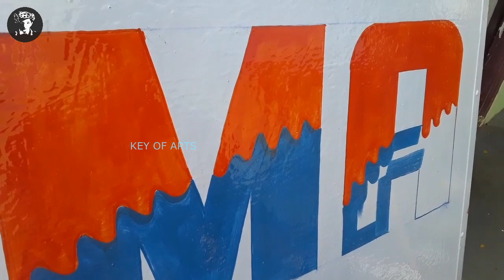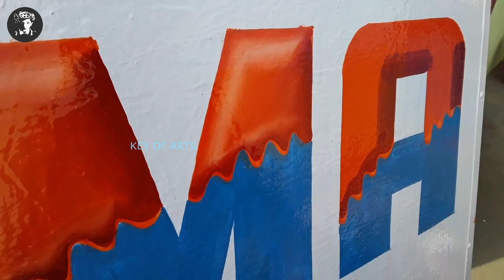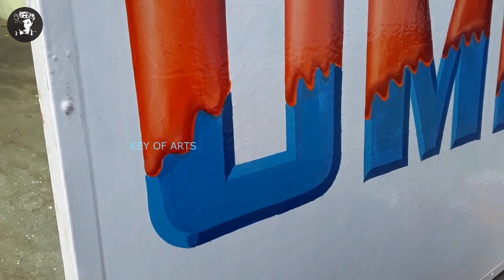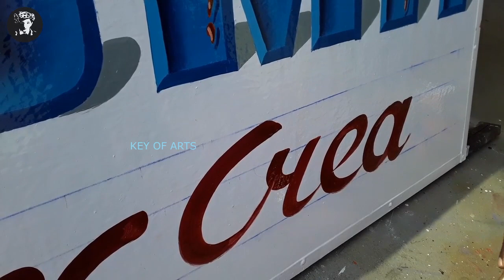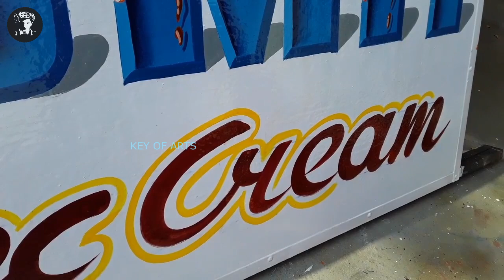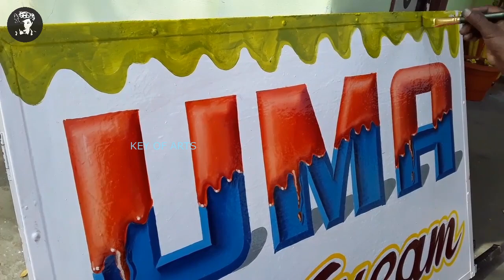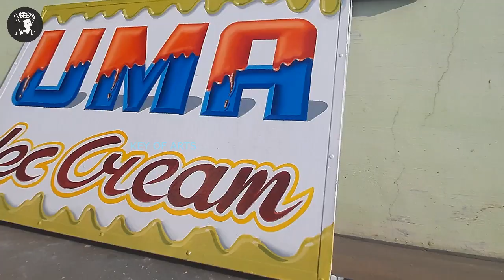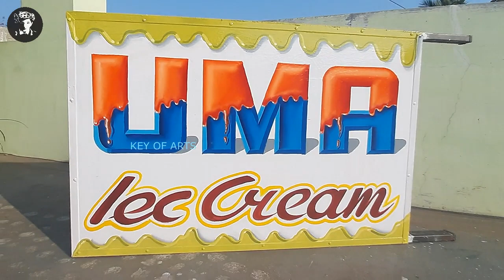Sign Painting 3D Letter Writing in English Dripping Fonts - key of arts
Sign Painting 3D Dripping Letter Writing in English Bold Shadow Styles
Multi Colour Design Drop Shading.

Artist - Lokanath